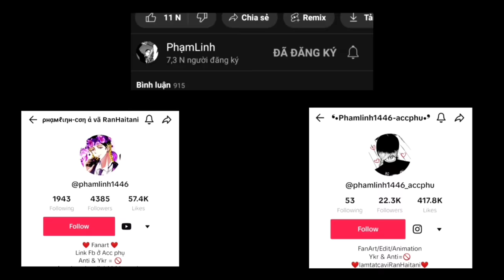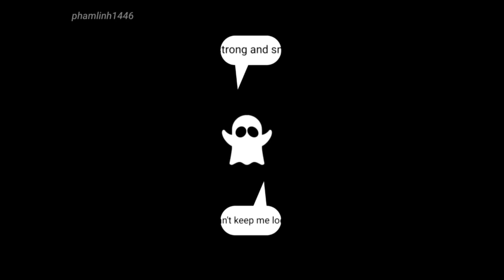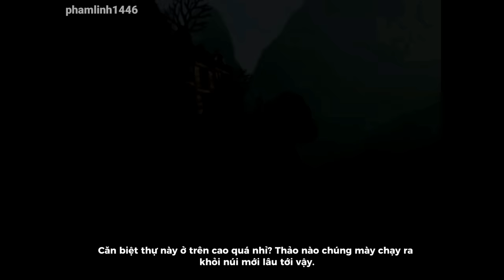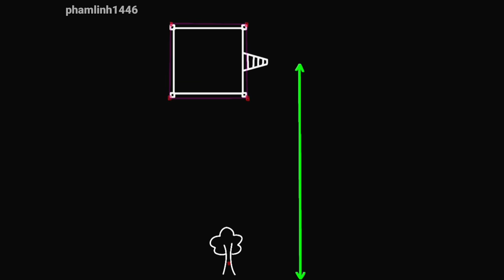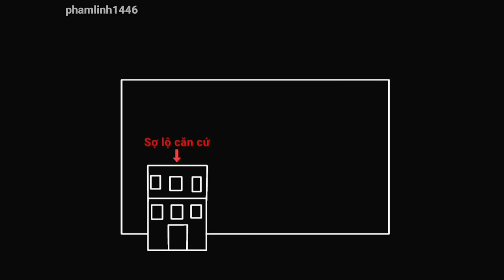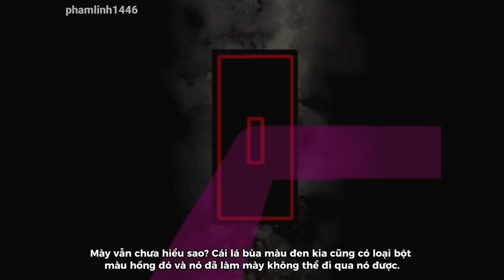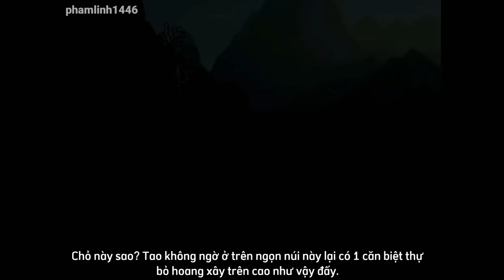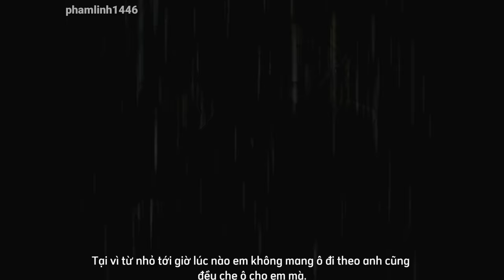[Phần II-cuối ]⚠15+⚠KỂ CHUYỆN MA BONTEN - MVTR - Original Movie - blood Warning - Fanmade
- Chia theo phần trên Tik Tok của tôi -
Phần 5: từ 00:00 đến 09:18
phần 6: từ 09:20 đến 16:12
Phần 7,8 : từ 16:13 đến hết ( còn lại )

⚠ Nghiêm cấm ship char và nêu tên OTP xuống comment của video dưới mọi hình thức. Đây không phải là vid porn mà tùy ý ship char⚠️
⚠Tuyệt đối lấy video hoặc ảnh trong video khi chưa có sự cho phép của tôi⚠

☛Video được thực hiện bởi tôi: phamlinh1446☚
- App làm video -
+ Alight motion
+ Ibispaint x
+ Capcut
+ Flipa clip
+ Kinemaster

-Web lồng tiếng: vbee.vn

- Ngoài ra các bạn có thể theo dõi tôi trên Facebook và Twitter để xem mọi bức tranh tôi vẽ nha♥-

Link Tik Tok :
+ Acc chính: ( Phamlinh- con ả vã RanHaitani )
id: phamlinh1446

+ Acc phụ: ( Phamlinh1446-accphu )
Id: phamlinh1446_accphu

+Link Twitter ( Phạm Linh ) :
Id: phamlinh1446